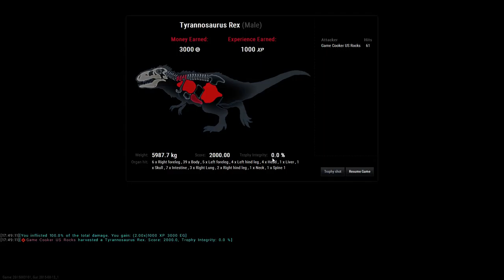theHunter:Primal 2 Simultaneous T-Rex Kills 308 Handgun...Not efficient!!